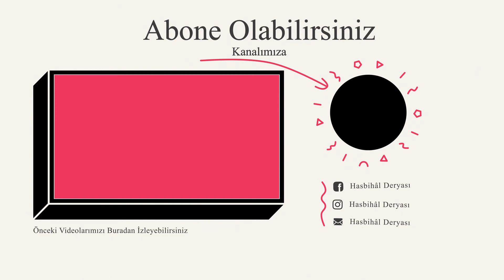MUTSUZ PADİŞAHIN MUTLU HİZMETÇİSİ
Padişah vezirini huzuruna çağırarak sorar: Bana hizmet eden hizmetçimin hayatta benden daha mutlu olduğunu görüyorum, Acaba sebebi nedir? Halbuki onun hiçbir şeyi yok. Ben ise padişahım, her şeyin sahibiyim, ama onun kadar huzurum ve keyfim yok.
Bunu işiten Vezir cevap verir: Ey Padişahım, sen ona 99 kuralını uygula! Padişah bu kural nedir dedi.
Gece bir torbaya 99 altın koyup kapısına bırak ve üzerine de “Bu 100 altın sana hediyedir” yaz sonra kapısını çal ve olanları izle. Padişah merakla vezirin anlattığını yapar.